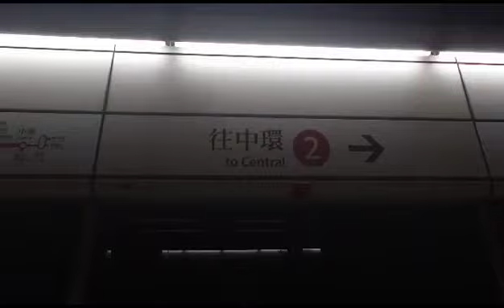港鐵荃灣綫M-train（A195／A222）駛入／駛離長沙灣站二台